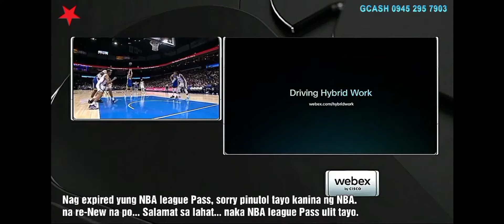Golden state Warriors Vs. Oklahoma City Thunder 3rd and 4th Qtr. Highlights